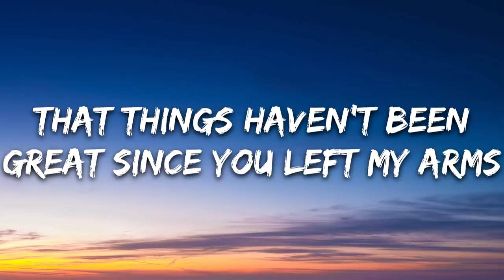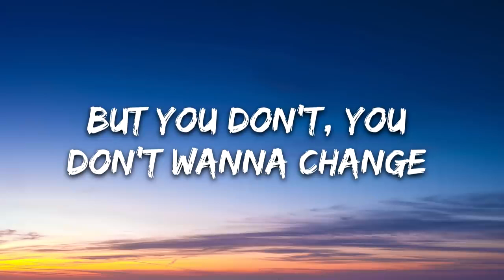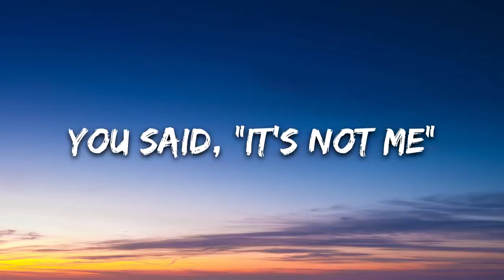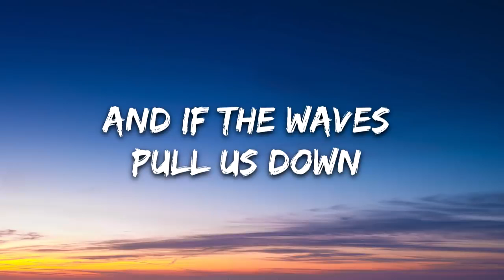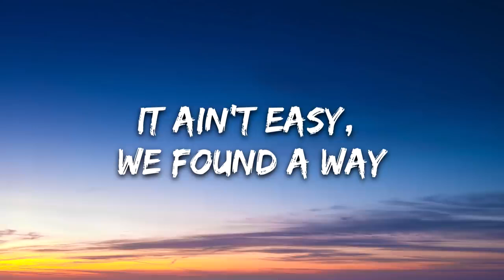Faime - Blue (Lyrics)